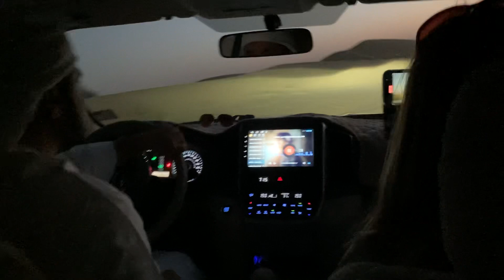Dubai desert Safari 2023 by Kiss - Part 1.